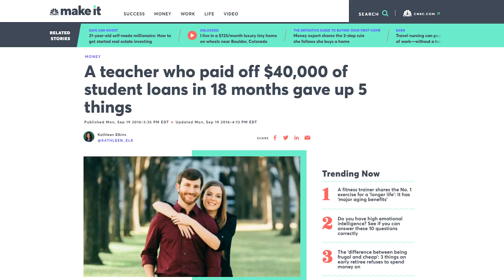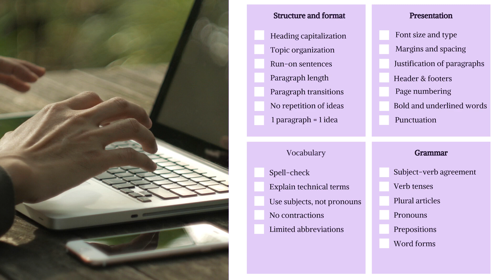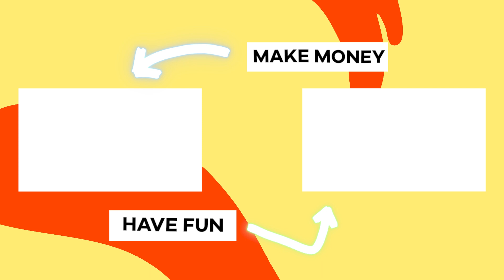7 BEST SIDE HUSTLES for Extra Cash in 2023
We've got 7 of the BEST Side Hustles, and you can make up to $5,000 a month or even more with some of these options. These are proven Side Hustles, and we cover what you need to know to start making money ASAP.